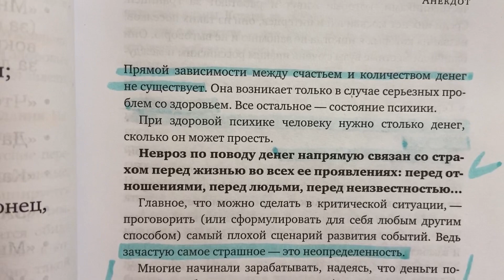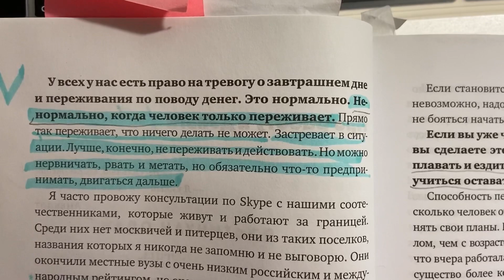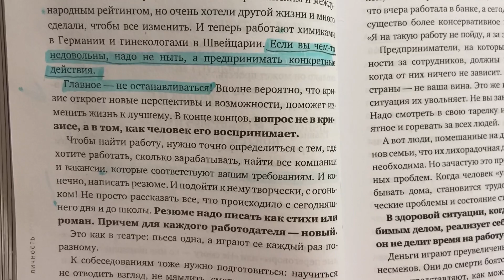#1 Про работу и деньги. Главное, что-то делать. Хочу и буду. М. Лабковский.